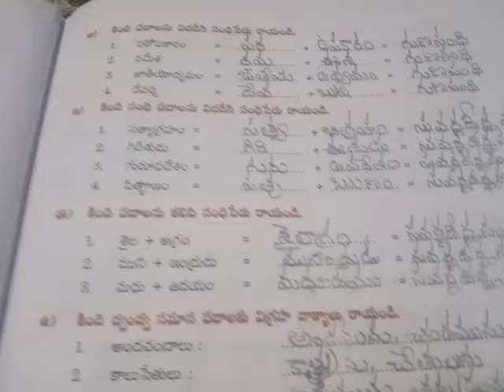6th class Telugu 400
Kavitha Andhra ammayi#ytstudio 6thclasstelugu Kavitha Andhra ammayi